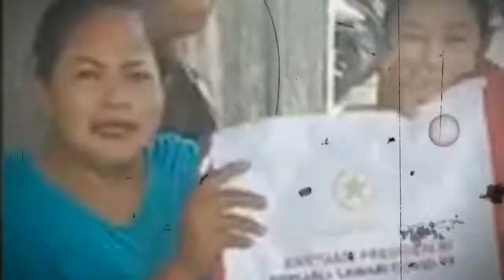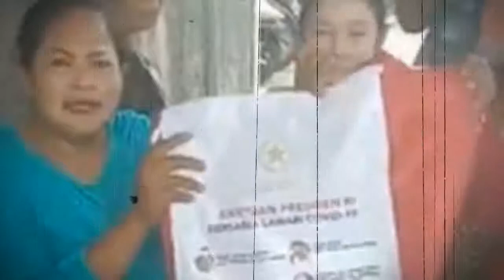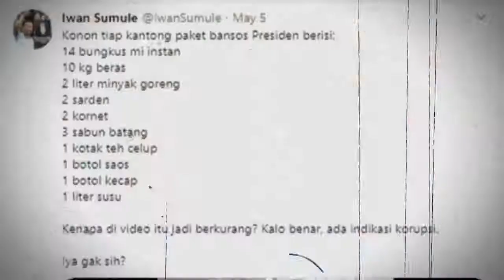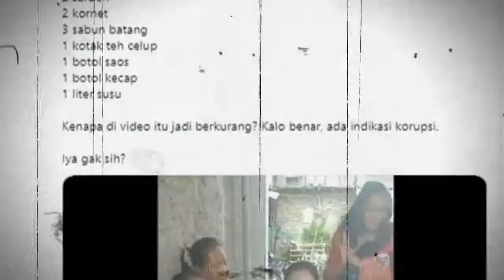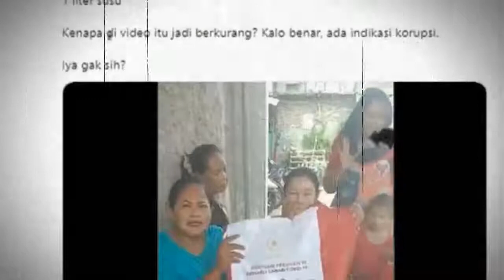VIRAL HARI INI ~Isi Paket Sembako Tak Lengkap Ternyata Bertujuan Baik, Kemensos Angkat Bicara